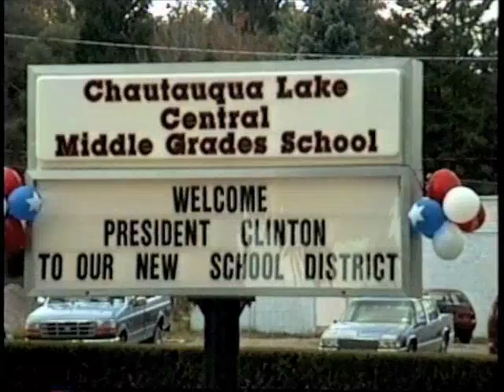Bill Clinton (1996) Arrival at Chautauqua Institution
Pres. Bill Clinton arrived at Chautauqua Institution on Oct. 3, 1996 to begin preparing for a debate in Hartford Ct. with Bob Dole. He was at Chautauqua Oct. 3-5, 1996 and his debate partner was Sen. George Mitchell.